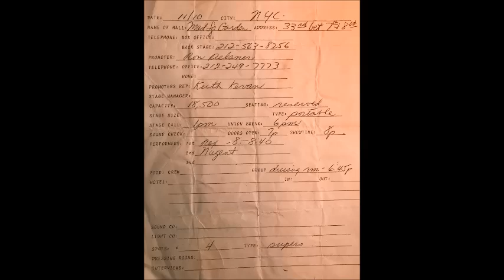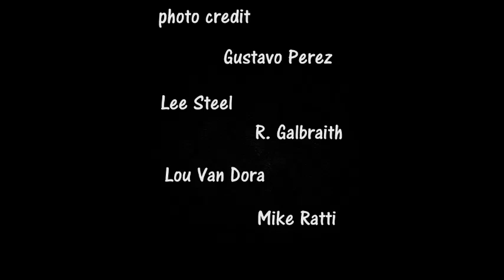REX LIVE AT MADISON SQUARE GARDEN/ November 10th 1977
REX BAND live November 10,1977 at Madison Square Garden in New York City.
Rex Smith /vocals
Orville Davis /bass
Lars Hanson/ guitar & vocals
Mike Ratti / drums
Lou Van Dora / guitar & vocals